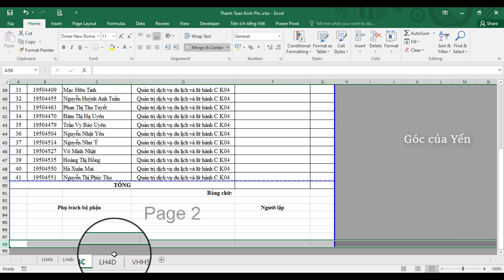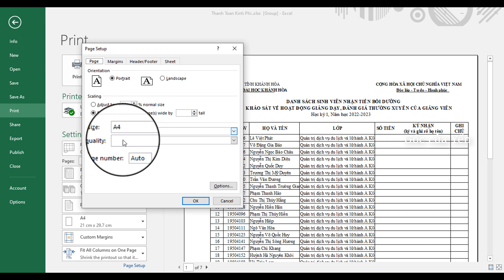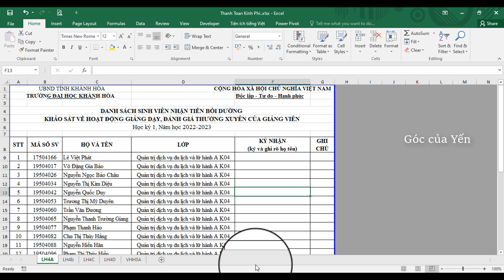Hướng dẫn in nhiều sheet trong Excel | Góc của Yến